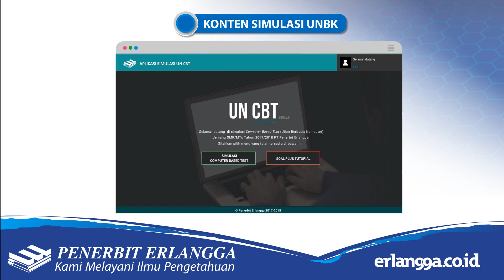CD Simulasi UNBK SMP/MTs 2017 - 2018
Penerbit Erlangga